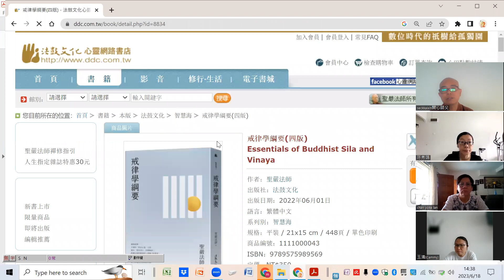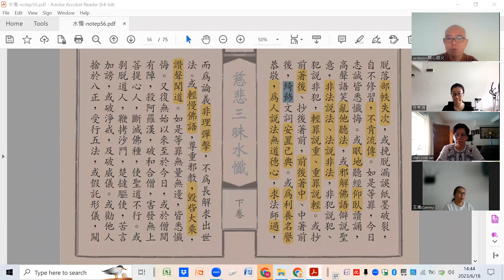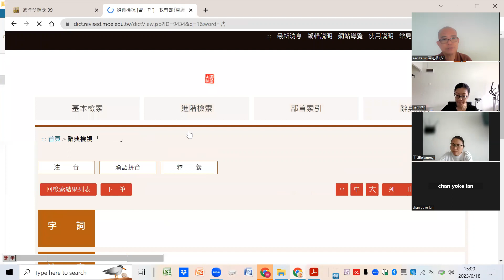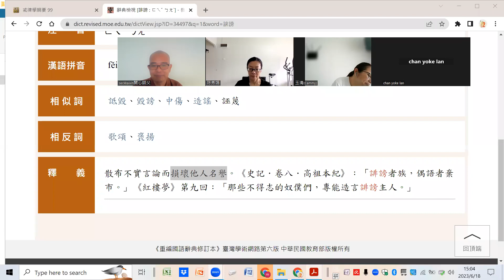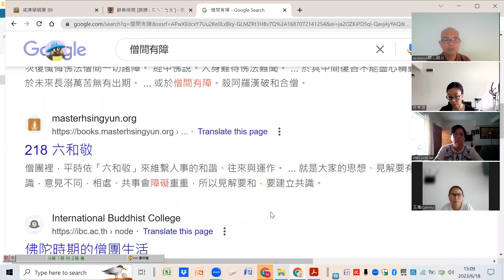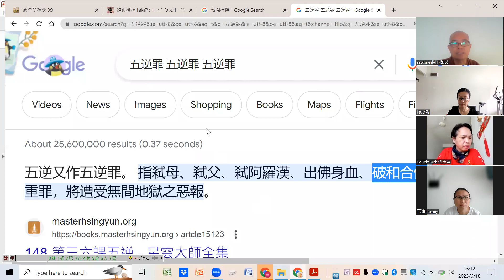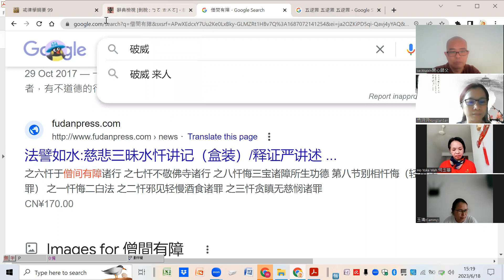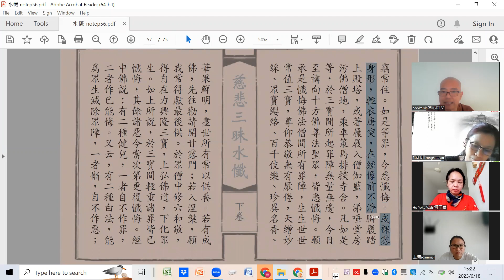水懺-卷下-20230618--不敬僧寶二諦精舍